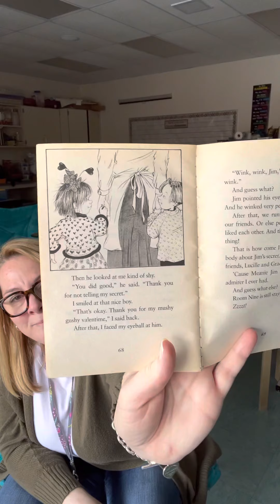Mushy Gushy Valentime 8